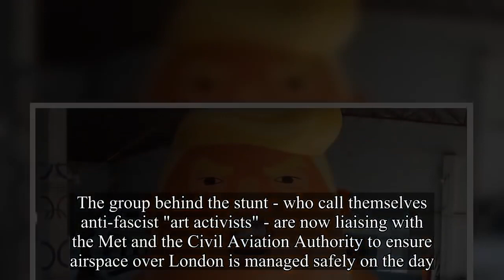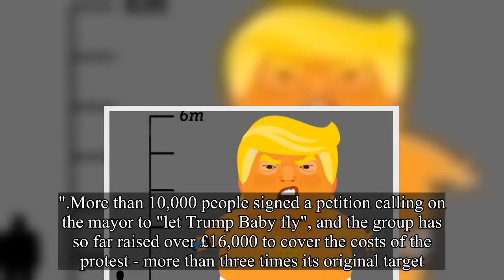Baby Trump fly over London city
Trump Baby Balloon flying over London City